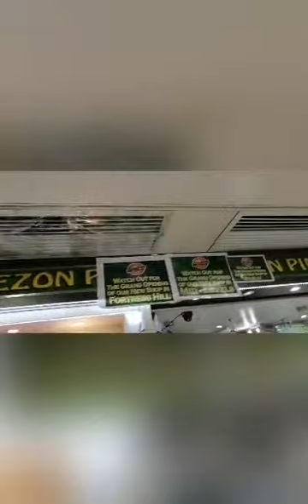Hinabol c Tram🚋hala may 🐥sisiw kumain nang buko de leche buko pie😱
Coz I missed Philippines 🇵🇭😊Im Buying filipino foods.located hk central worldwide 😊Craving satisfied.,